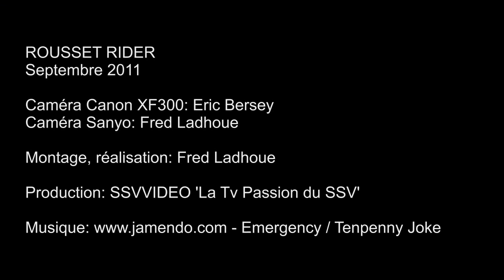ROUSSET RIDER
Le Team Rider en force à Rousset lors de l'endurance SSV TROPHY les 3 et 4 septembre 2011. Des images passionnantes d'une belle équipe en compétition.